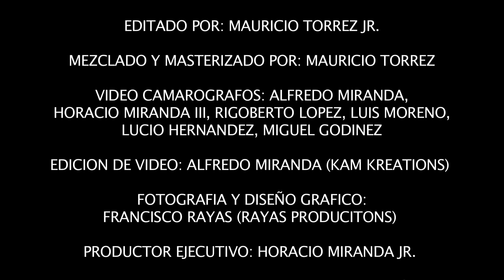Grupo Toppaz "Por Siempre Para Ti" (Concierto Completo Video Oficial)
Sigue nuestro canal para mas contenido como este.

Chapters:
0:00 Etapas De Mi Vida
3:42 Muchacho Pobre
6:34 Triste Y Solitario
9:50 A Quien
12:30 Rosas Rojas
16:08 Me Alejare
19:12 Celoso
22:17 Esa Pared
27:35 La Vaca Morada
31:55 De Nuevo Solo
35:09 Mi Llamada
37:56 Amandote
40:34 Felicidad
44:54 Outro
46:02 End